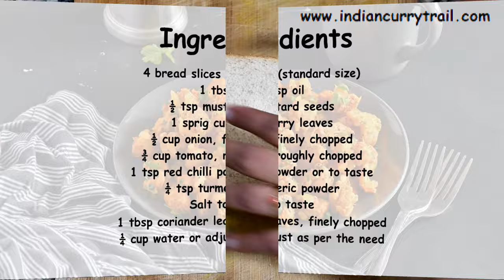Bread Upma | Quick Tomato Bread Upma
Bread Upma | Quick Tomato Bread Upma | How to make Bread Upma

In this video, we learn how to make bread upma using tomato onion base gravy. This recipe calls for thick bread slices. If you are using thin bread slices, please toast it and use it in this recipe. Toasting helps to retain the shape of the bread.

Ingredients:
4 bread slices (standard size)
1 tbsp oil
½ tsp mustard seeds
1 sprig curry leaves
½ cup onion, finely chopped
¾ cup tomato, roughly chopped
1 tsp red chilli powder or to taste
¼ tsp turmeric powder
Salt to taste
1 tbsp coriander leaves, finely chopped
¼ cup water or adjust as per the need